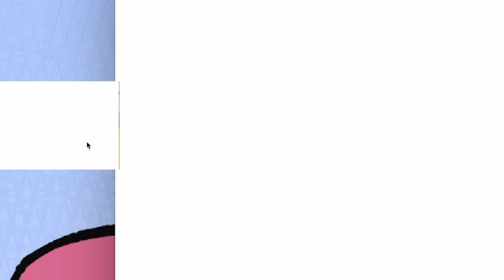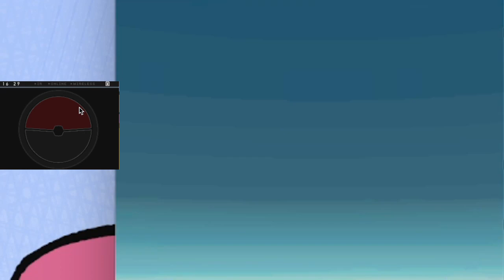"She's a Star! ⭐️ " Pokemon Black 2 Nuzlocke part 15